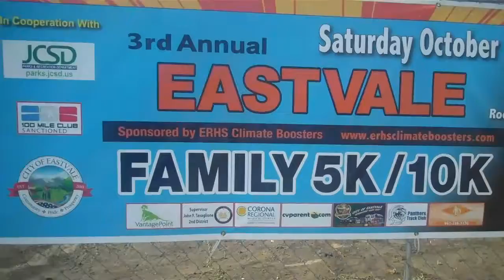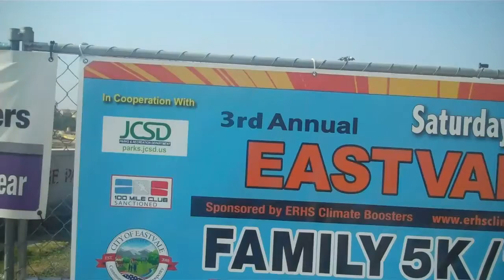3rd Annual Eastvale Family 5k/10k! Saturday Oct. 1st 2011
3rd Annual Eastvale Family 5k/10k walk-run!  Saturday October 1st. 2011.  Come out with your whole family and have fun!  I've been there every year and it's really fun!

Eastvale,
Running,
Corona,
5k,
10k,
5k run,
10k run,
funny,
corona real estate,
Eastvale real estate,
reo,
short sale,
bank owned property